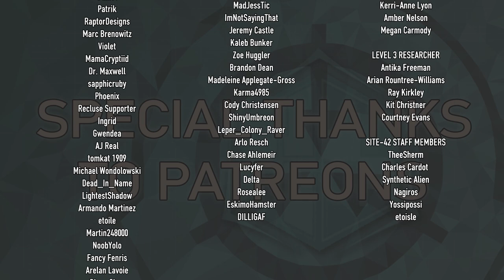SCP: Signals - The Dr. Adleby Run - Part 4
igshid=YmMyMTA2M2Y=

This showing was recorded by Dr. Adleby aka EmotionalEntropy on 6/23/2022.

Attributions